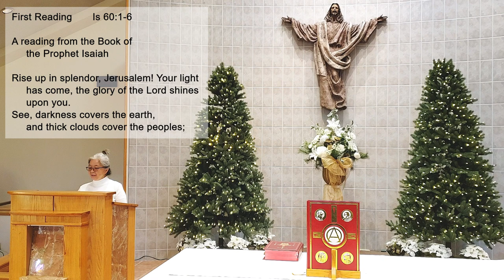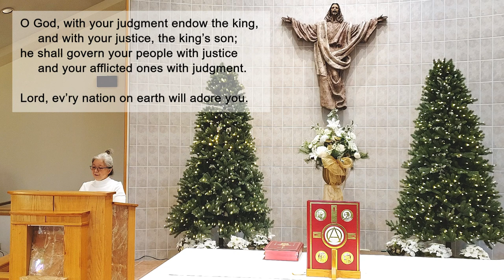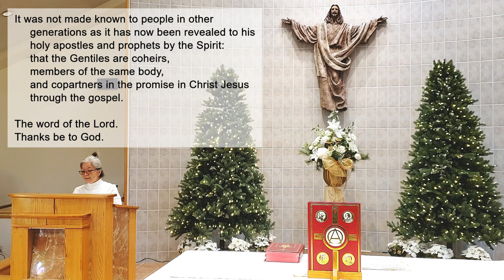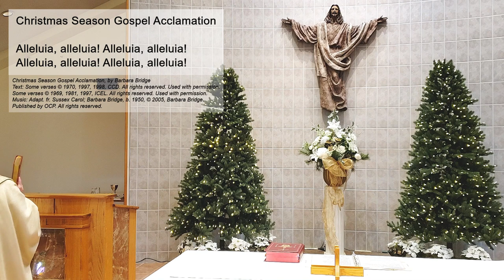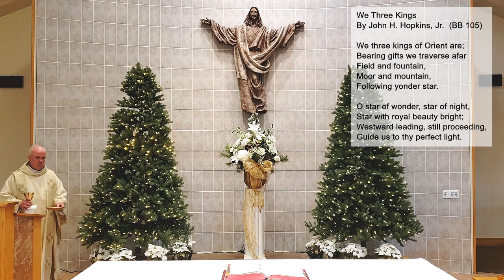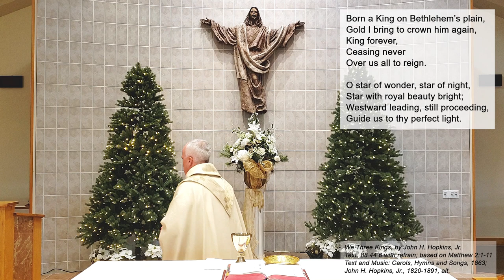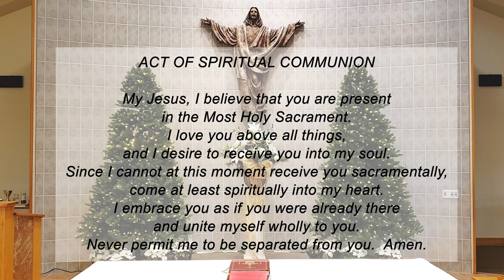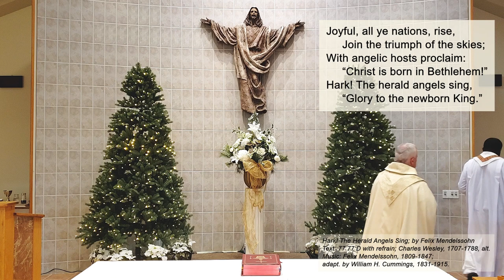January 3: Solemnity of the Epiphany of the Lord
First Reading:       Is 60:1-6
Responsorial Psalm:        Psalm 72: Justice Shall Flourish /
                                             Lord, Every Nation,  by Rory Cooney
Second Reading:              Eph 3:2-3a, 5-6

or by mailing contributions to St Justin
or by dropping them through the mail slot at the St. Justin Parish Office door. Thank you for your generosity.

2nd COLLECTION:

RESERVE A SPOT AT MASS IN THE COURTYARD:
Reservations are required for attending Mass during the pandemic.
At this time, Mass is celebrated OUTDOORS ONLY in the Parish Ministry Courtyard:

Weekday / Daily Mass:
     M-F:           8:30 am
     Sat:            8 am

Weekend Mass:
     Sat. Vigil:   4 pm
     Sun:           9 am & 10:30 am

We can have a maximum of 34 people at Mass outdoors, and we often have a few extra seats.
If it is damp outside, bring an umbrella and towel for drying your seat.

FIND ST. JUSTIN MASSES (and Prayers / Novenas) ONLINE:
You can watch the most recent Masses directly from the Parish

ATTRIBUTIONS

Image:
The Adoration of the Magi, copy woven for the Corporation of Manchester
(tapestry designed 1888, woven, 1894)
Designed by Edward Burne Jones with details by William Morris and John Henry Dearle
In Public Domain from Wikipedia file: Adoration of the Magi Tapestry.png

ONE LICENSE Music license, A-706536 for the following music:

Christmas Season Gospel Acclamation, by Barbara Bridge

 Holy, Save Us, Savior, Amen, and Lamb of God from Heritage Mass; Owen Alstott.

Psalm 72: Justice Shall Flourish / Lord, Every Nation
Text: Psalm 72:1-2, 7-8, 12-13, 17; 1-2, 7-8, 10-11, 12-13. Used with permission.

We Three Kings, by John H. Hopkins, Jr.
Text: 88 44 6 with refrain; based on Matthew 2:1-11
Text and Music: Carols, Hymns and Songs, 1863; John H. Hopkins, Jr., 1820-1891, alt.

Hark! The Herald Angels Sing; by Felix Mendelssohn
Text: 77 77 D with refrain; Charles Wesley, 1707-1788, alt.